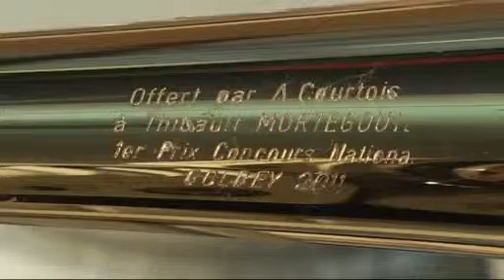Antoine Courtois Instrumentenfabrik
Sehen Sie die berühmte französische Fabrik von Antoine Courtois und sehen sie dabei, wie Experten Schallstücke ausschneiden und mit dem Hammer bearbeiten. Löten, Ventile montieren, polieren und das einzigartige Antoine Courtois Logo auf diese schönen Blechblasinstrumente gravieren.